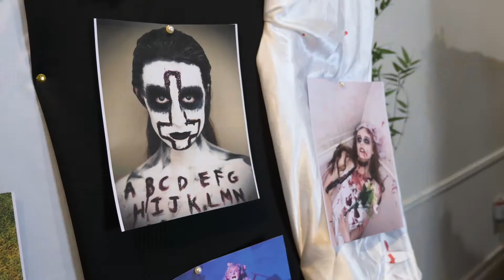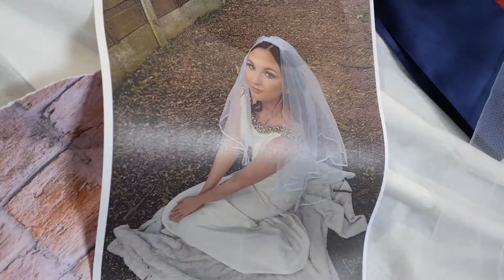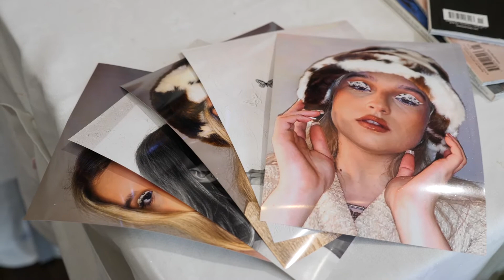Media Make-up Showcase - Bury College University Centre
We are very proud of the incredible work our students have created throughout the year and delighted to share some of the very best with you.

Although we are unfortunately not able to hold this event in person, our Media Make-up and Hairdressing students are very excited to share their work virtually. This link will remain live meaning that their work will be available for you to come back and view again.

Throughout the showcase, you can learn about special effects make-up, fashion, bridal, body art and hair design, and find out more about the journey each of our students have taken, from enrolling to becoming professional artists.

We have some very exciting work on show, from creative cut and colour to elegant up-dos as well as some amazing make-up looks.

Continue on to find out exactly how our talented students have achieved what they have, what their inspirations are, and any tips and advice they have for aspiring Hairdressing or Media Make-up artists.